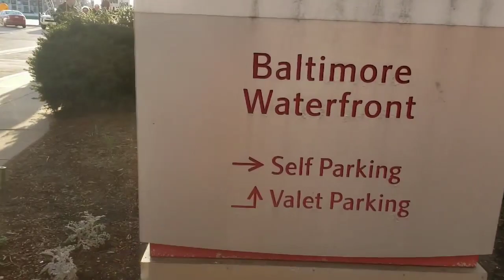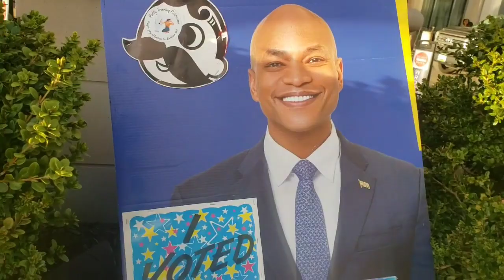Attention Gov Wes Moore One Job Should Be Enough Workers United Marriott Protest for UNION Contract